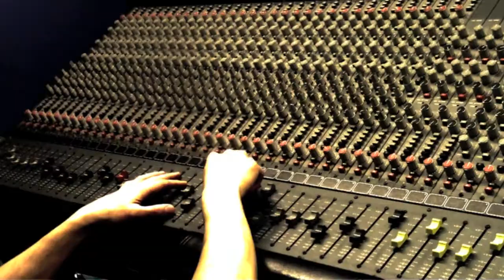Dusty Flavor EP - Teaser